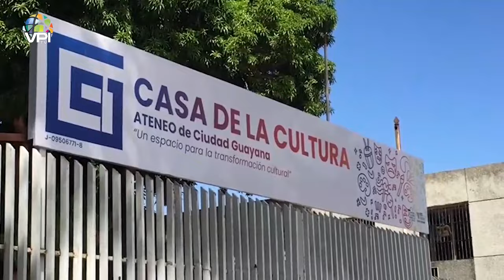Noticias Regiones de Venezuela hoy - Jueves 11 de Enero de 2024